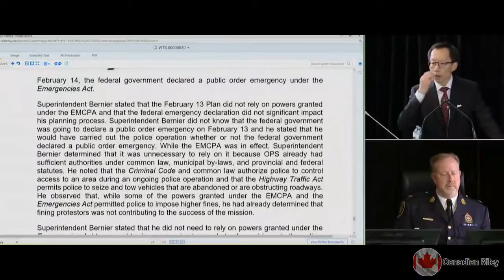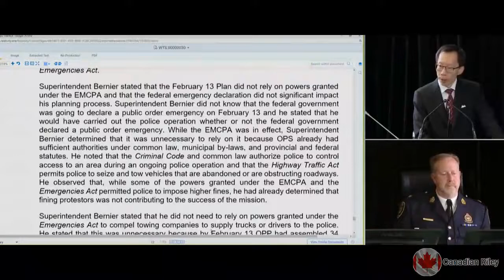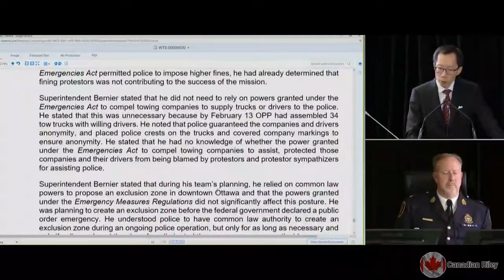Robert Bernier Witness Summary Day 9 of the Emergencies Act Public Inquiry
Witnesses Robert Bernier, Ottawa Police Superintendent, Day 9 of Emergencies Act Public Inquiry.  Key testimony from Day 9 of Public Hearings, October 25, 2022 Public Inquiry for the Invocation of the Emergencies Act.

Robert Bernier OPS describes the the police action against the Freedom Convoy on Rideau and Sussex in front of the Chateau Laurier on Feb 18. “We had to make some decisions to increase our usage of force in order to protect ourselves.”

Ottawa Police Superintendent Robert Bernier testifies they had plans to take action to end the protests that didn’t require the Emergencies Act, and before the Emergencies Act was invoked “The plan that I was developing was based on existing authorities.”

Ottawa Police Superintendent Robert Bernier testifies that the Emergencies Act was not needed to compel tow trucks because they already had 34 tow trucks on their way to Ottawa on the 13th of February.